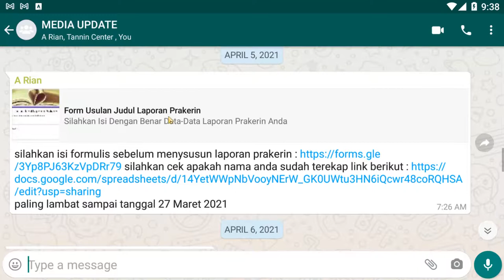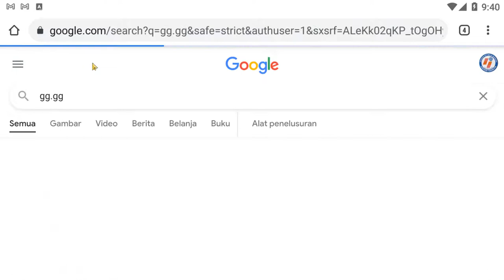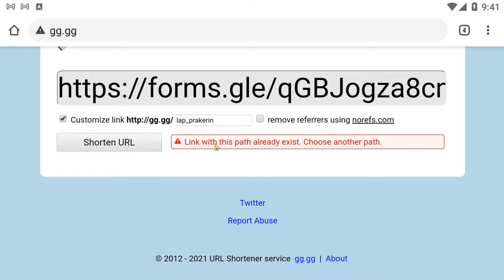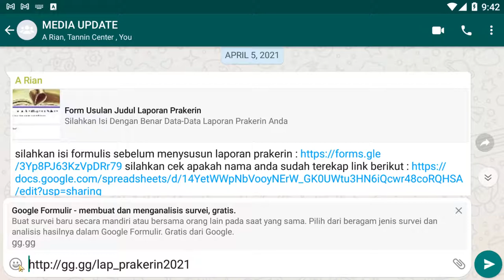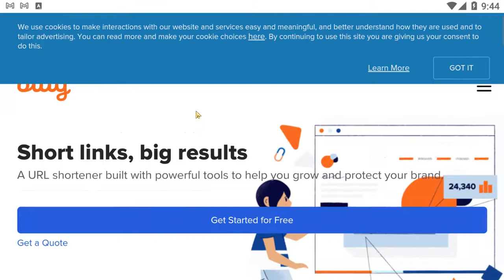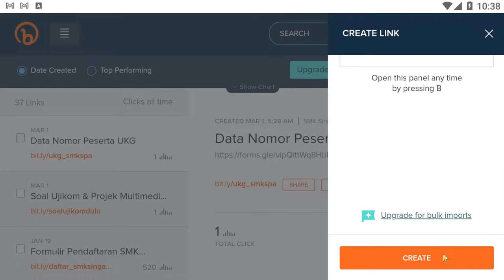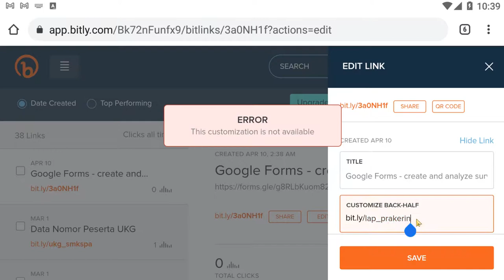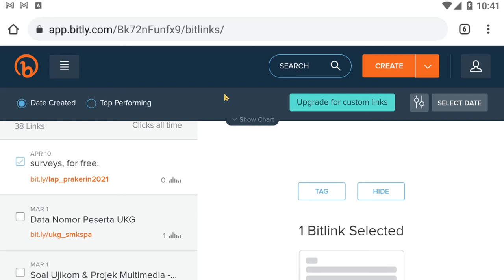Tips Google Form 04/06 : Cara Mudah Memperpendek Link Google Form di Android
Salam teman-teman sekarang pada vidio ini kita bahas tetang Tips Google Tips Google Form 05/06 : Cara Mudah Memperpendek Link Google Form di Android

vidio ini membahas mulai dari membahas survei google form sudah dibuat hingga di jelasakan dari memperpendek google form memperpendek di android

membuat survey dengan google form bisa gunakan untuk survei secara luas di lembaga atau di maskyarakat luas

 google formulir membuat dan menganalisis survei gratis merupakan layanan dari google form dengan syarat anda punya email google
cara menggunakan google form android  nanti juga akan dibahas cara membuat pilihan ganda dari android juga